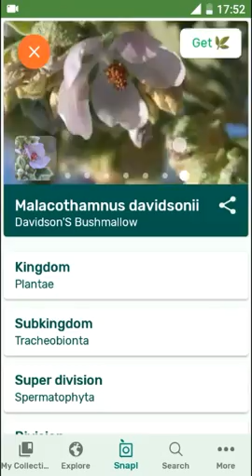PlantSnap identifies a Davidson'S Bushmallow (Malacothamnus davidsonii)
Malacothamnus davidsonii is an erect shrub with a thick, multibranched stem reaching 3-5 metres (9.8-16.4 ft) in maximum height. It is coated densely in short, woolly fibers, appearing feltlike.The thick, hairy leaves are rounded, divided into several dull lobes, and wavy along the edges. The largest leaves may approach 20 centimeters long.The inflorescence is an elongated cluster of many pale pink, hairy flowers with oval or somewhat triangular petals about half a centimeter long.